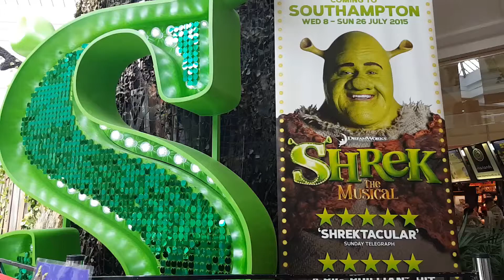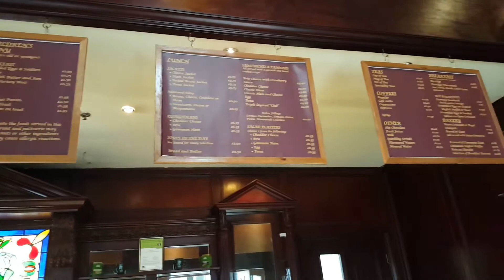Shrek event at The Marlands Shopping Centre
Visit The Marlands shopping centre for Shrek themed events on every Saturday thoughout July 2015